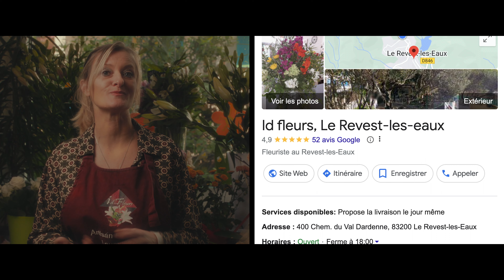REPORTAGE Fleuriste à Domicile - 4K HDR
Plonger dans le village du revest Les Eaux au doux parfum de ce Noël 2023, pour découvrir le métier artisanal passion de Laurence qui est fleuriste à domicile.

Laurence va vous éclairer sur les  subtilités de la composition florale, les tendances en fonction des saisons et l'animation d'atelier pour devenir un vrai fleuriste.

C’est ma façon à moi de souhaiter à tous ceux qui aiment partager simplement leur savoir, leur gentillesse et leur écoute,  la plus belle des années !

Arnaud Pfliger - Appetite Production

Vidéaste & Photographe
Monteur & Coloriste
Sound Designer et Producteur de Musique à l'image

Vidéo Youtube 4K HDR 422 10 bits